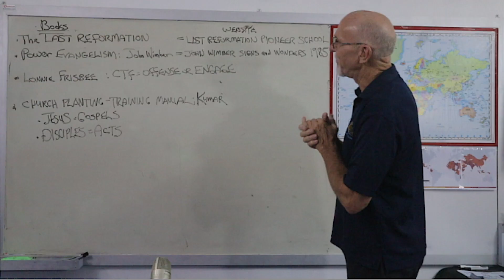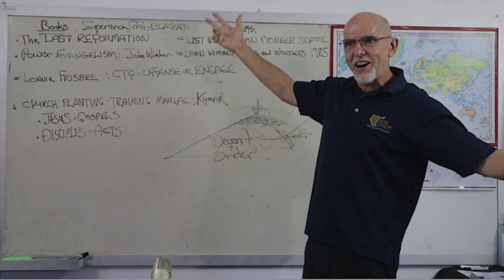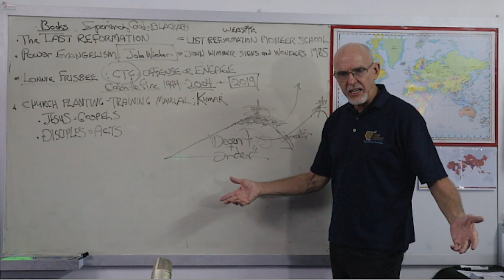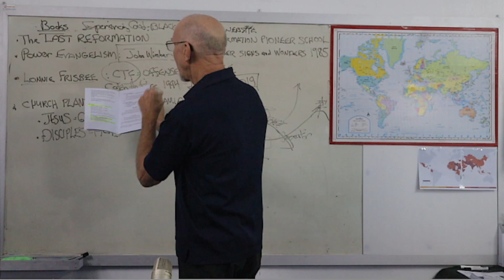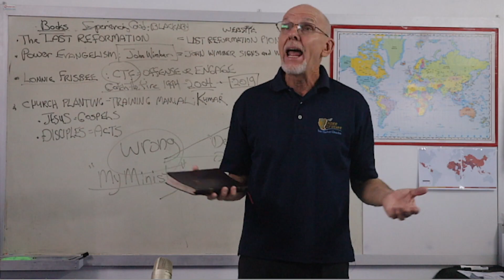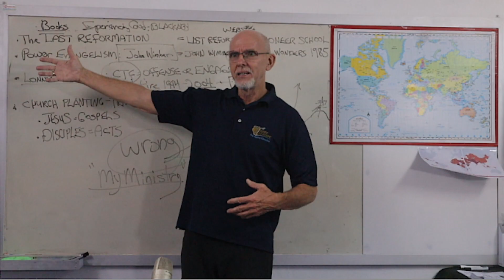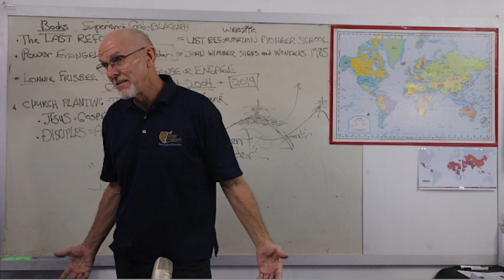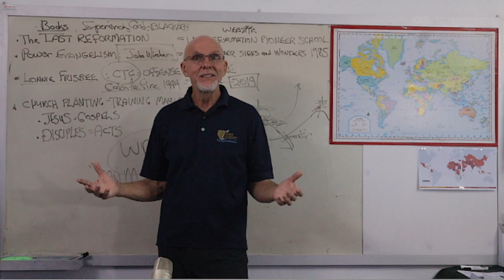session 4 Mark house to house wed feb 8